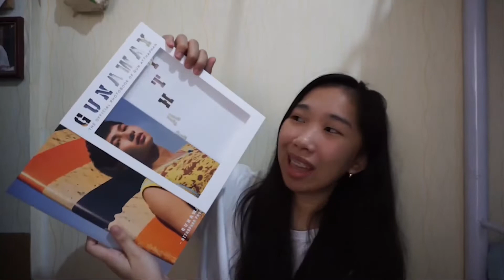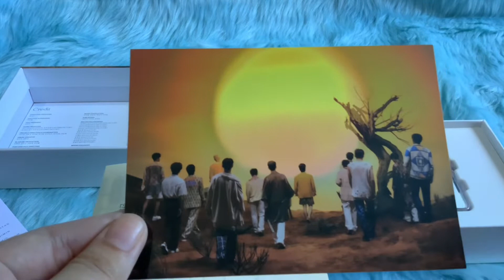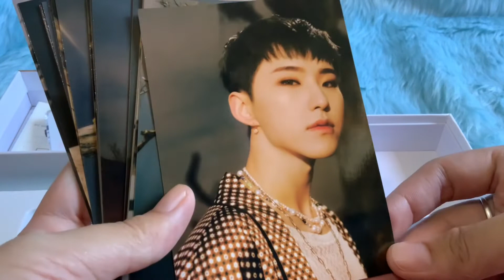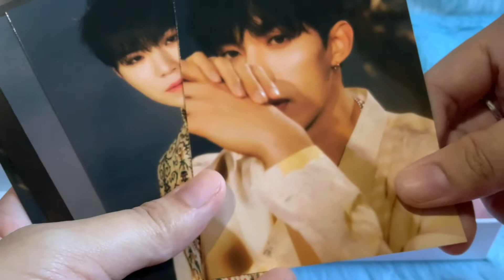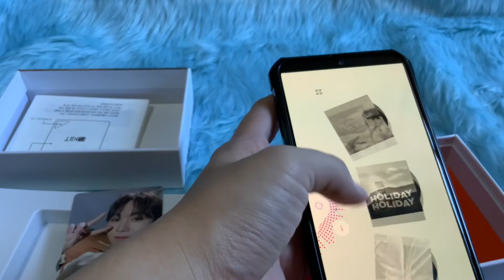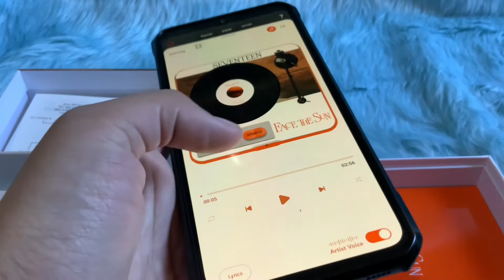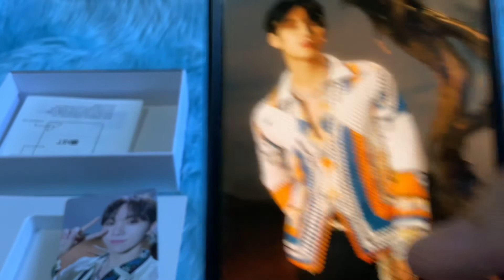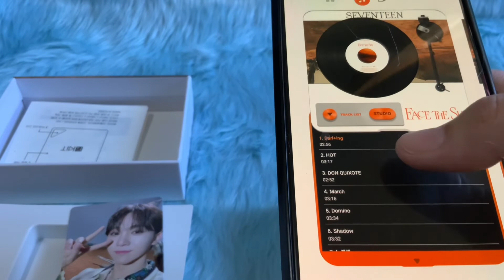[UNBOXING] SEVENTEEN FACE THE SUN ALBUM - RAY VERSION (AIR KIT) 🌞🌞🌞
💜You can write comments about your reaction for this video and suggestions for my next videos

If you and your friends have small and local businesses just DM me so I can add them to my videos also I would love to support, share and buy your products and items 💜